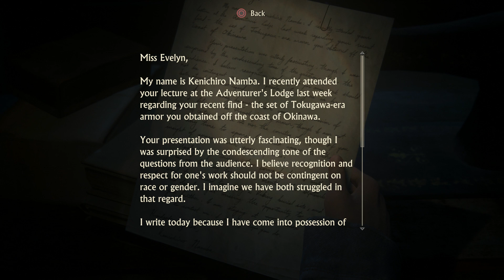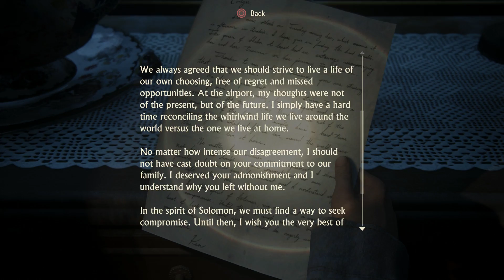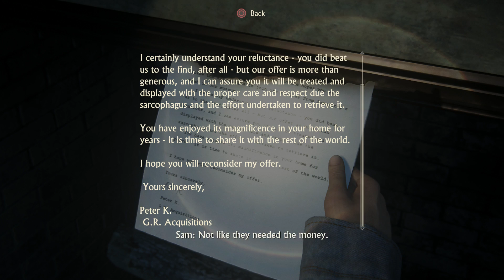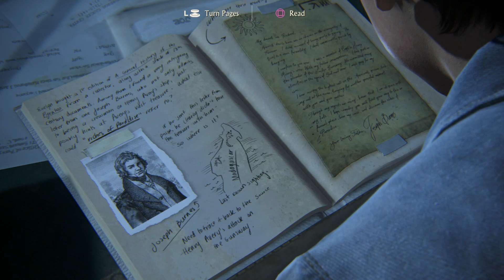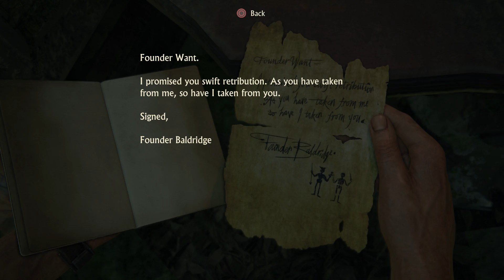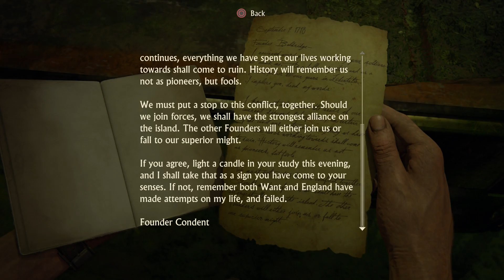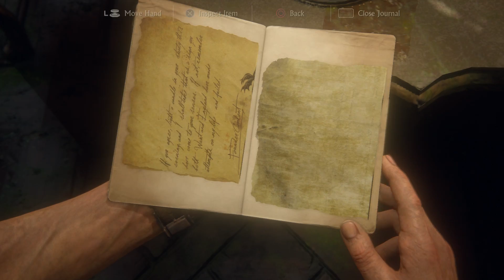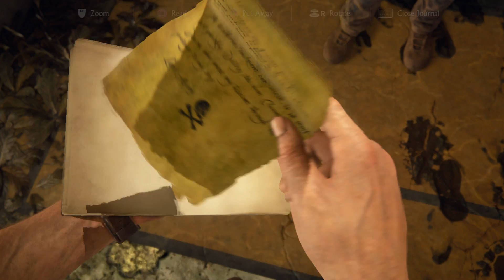Uncharted 4 - Gameplay Walkthrough Part 6 | Twitch Livestream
This dasuberpoop video will show you:
How to play Uncharted 4
How to beat Uncharted 4
How to find all the treasures in Uncharted 4
How to get trophies in Uncharted 4
How to find the Easter Eggs in Uncharted 4

Answers to FAQs about the video:
- This video contains Uncharted 4 gameplay and Uncharted 4 commentary.
- This walkthrough will feature Uncharted 4 cutscenes.
- This is Uncharted 4 PS4 gameplay.
- This Uncharted 4 video is recorded with the Elgato HD60, was commentated with the Logitech USB Headset, and edited in Sony Vegas Pro 10.